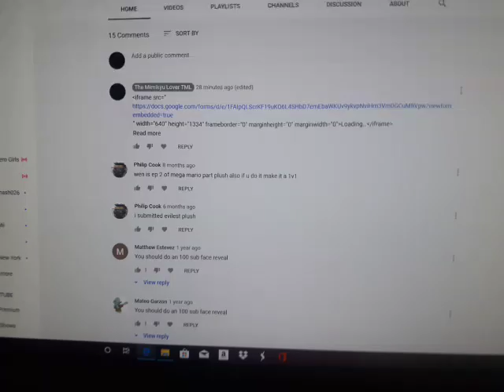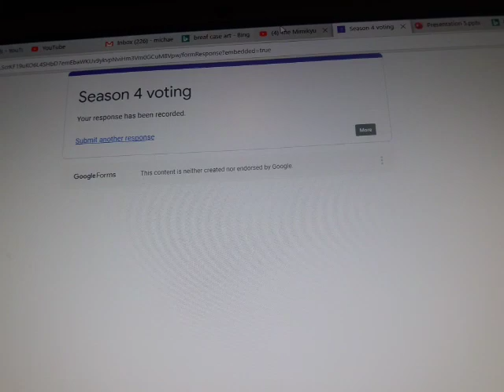How to vote for season 4